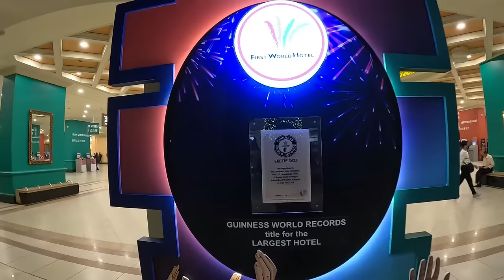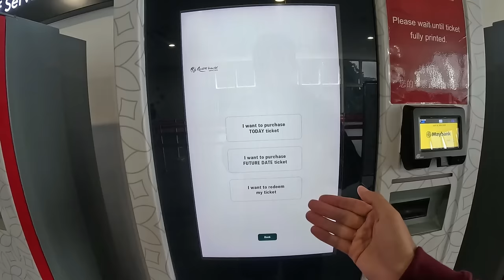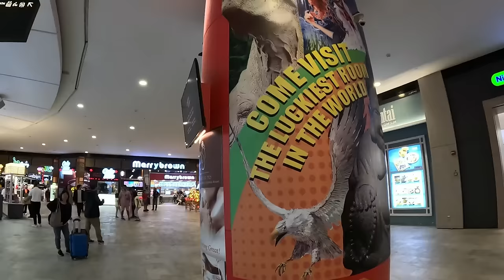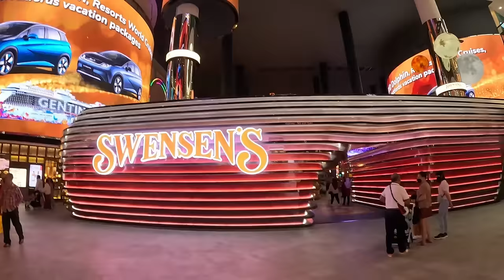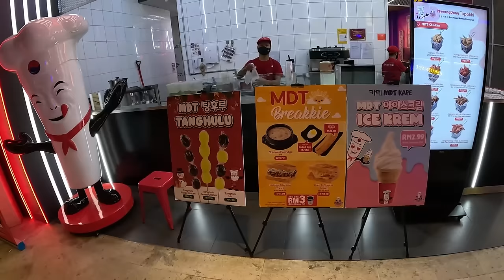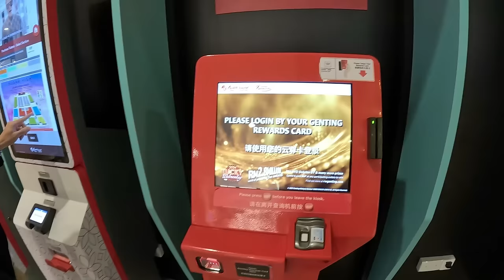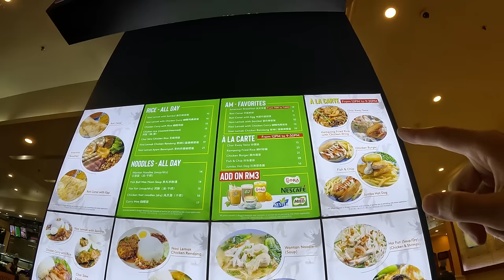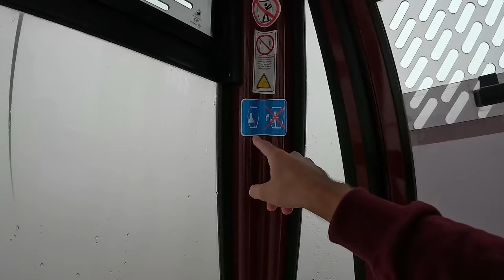Genting Highlands The Las Vegas Of Malaysia! 🇲🇾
Genting Highlands, Malaysia : Welcome to an unforgettable adventure in Genting Highlands, the Las Vegas of Malaysia! 🎉 Join us as we delve into the excitement, entertainment, and breathtaking views that make this hill station a must-visit destination in Malaysia!

🛍️ But that's not all – our journey includes an exclusive exploration of the fantastic outlet mall nestled within Genting Highlands. Uncover incredible deals on premium brands and experience a shopping extravaganza amidst the scenic beauty of this highland haven.

🏞️ Nestled amidst the lush Titiwangsa Mountains, Genting Highlands offers a unique blend of entertainment, gaming, natural beauty, and unparalleled shopping experiences. From world-class casinos and vibrant nightlife to stunning landscapes and premium outlets, this video is your ultimate guide to experiencing the best of what Genting has to offer.

🎰 Discover the thrill of the casinos as we explore the vibrant gaming scene that has earned Genting its reputation as the Las Vegas of Malaysia. From classic table games to state-of-the-art slot machines, there's something for every gaming enthusiast. This is gambling area of Malaysia!

🚠 Take a ride on the famous Genting Skyway, Asia's fastest and Southeast Asia's longest cable car. Soar above the clouds and witness breathtaking panoramic views of the surrounding mountains and rainforests. Don't forget your camera, as this is a journey you'll want to capture!

🛒 Dive into the Genting Highlands Premium Outlets diverse shops, ranging from high-end fashion to specialty stores, offering everything from clothing and accessories to electronics and souvenirs. Find out how Genting Highlands Premium Outlets has become a hidden gem in the heart of the Las Vegas of Malaysia.

🌈 Explore the vibrant world of entertainment with a visit to Resorts World Genting. From live performances and concerts to theme parks and shopping, there's no shortage of activities to keep you entertained throughout your stay.

🏨 Unwind in style at the luxurious hotels and resorts scattered across Genting Highlands. We'll take you on a virtual tour of some of the best accommodations, ensuring your stay is as comfortable as it is memorable.

🔍 Ready to explore the Las Vegas of Malaysia, complete with premium shopping experiences?